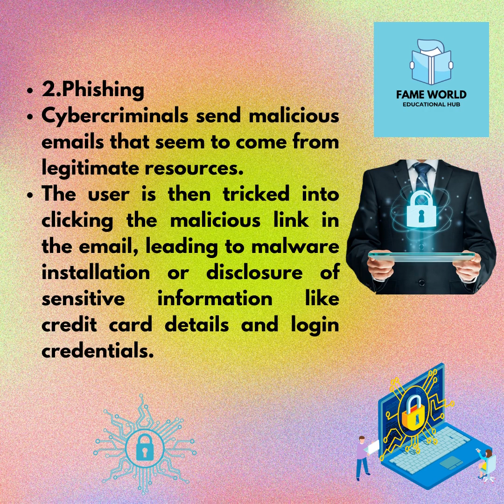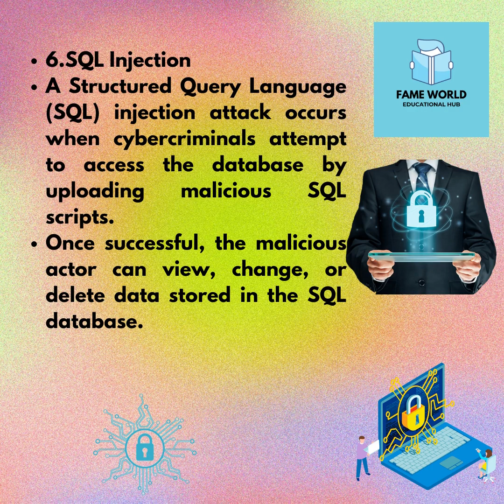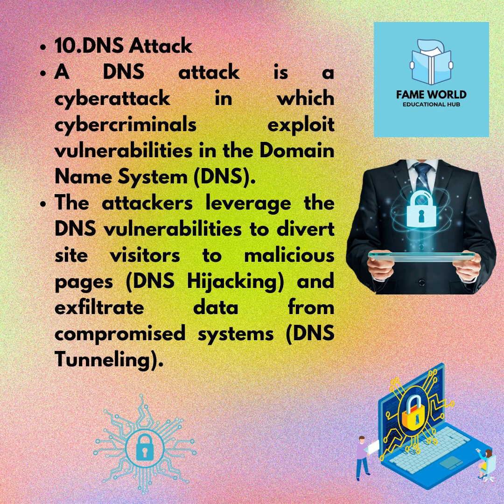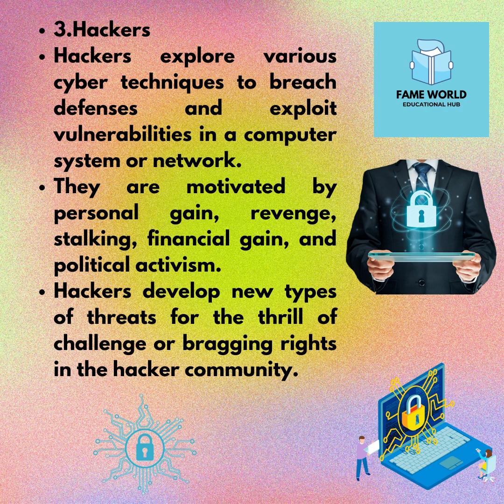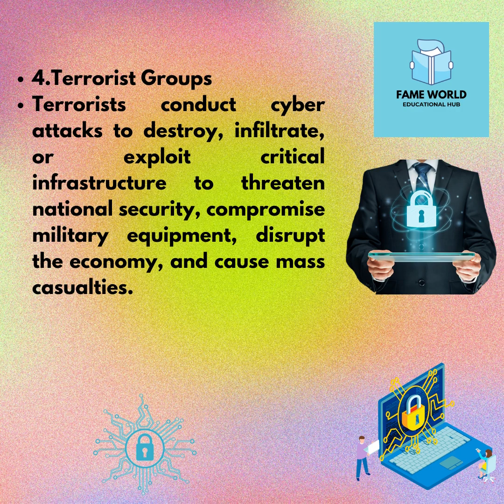Cyber Security - Threats and It's Sources